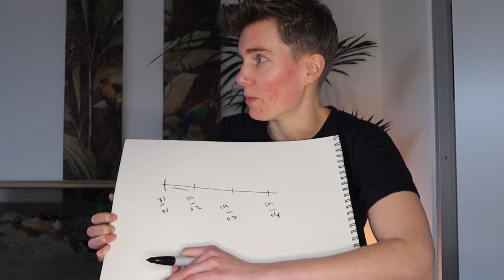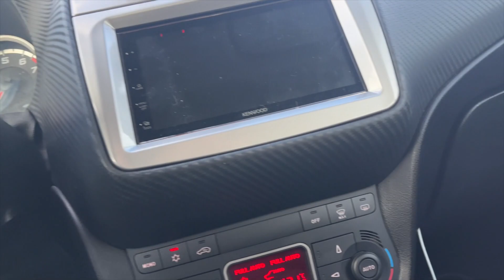Timeline, Testosterone & Doubts (and a Nerfgun) | vlog 1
Happy, Exciting, but also there are some Doubts about starting testosterone. And that is completely fine. It's all good :)

Also thanks Peter Lindgren for making me buy a NerfGun (and making great content :))

00:00 Good morning Pika
00:20 Intro
02:12 Timeline
05:08 Testosterone changes and options
08:19 Nerfgun
10:12 Talking about doubts